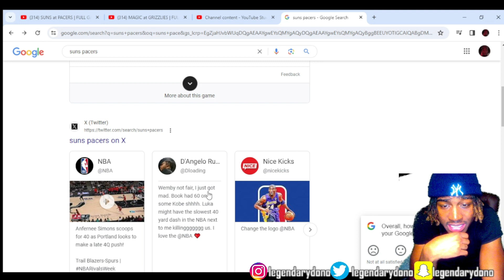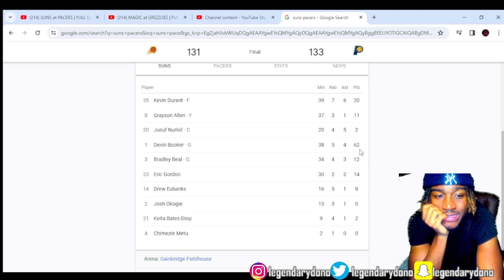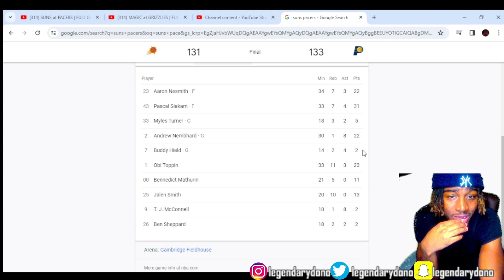BOOK 62! Reacting to SUNS at PACERS 2024 NBA FULL GAME HIGHLIGHTS Reaction!